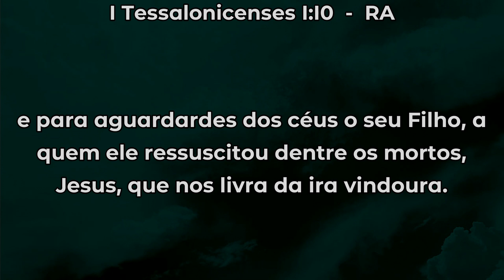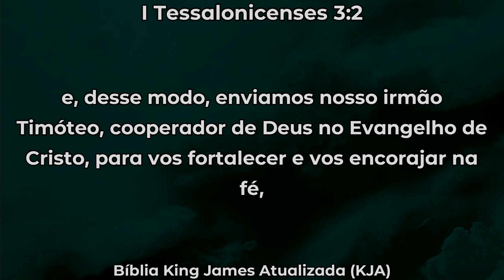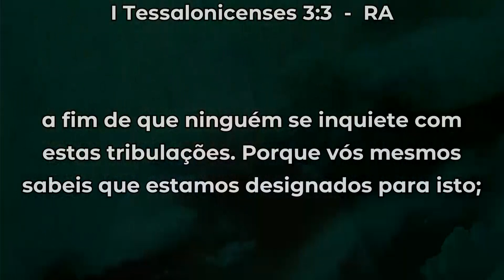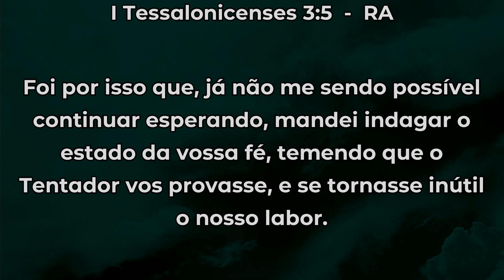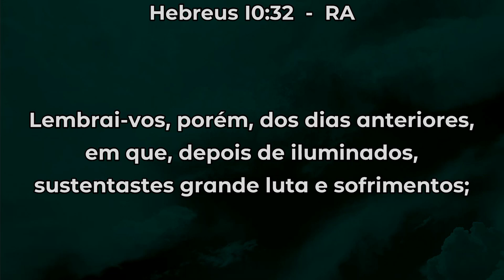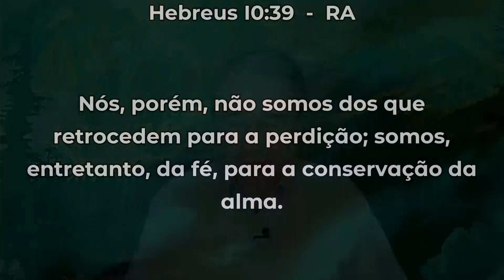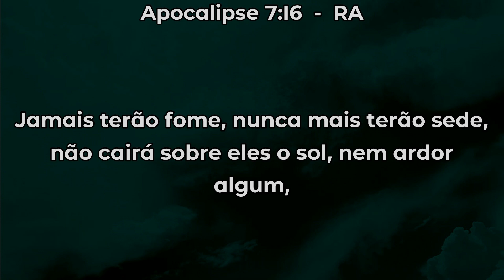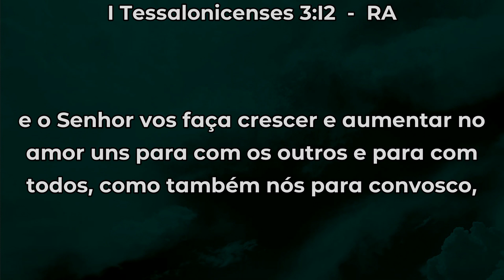메세지 07 - 마지막 때에 믿음을 굳게 함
국제 특별집회  2020년 9월
주제: 하나님은 그분의 왕국과 영광을 위해 우리를 부르심